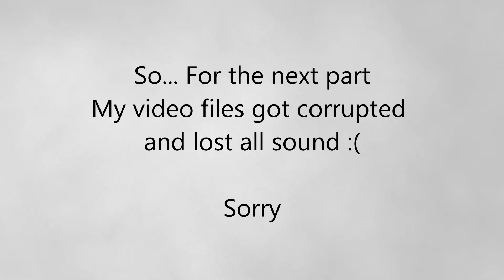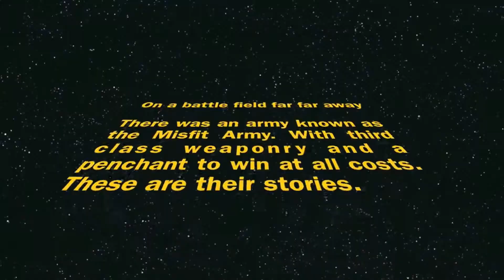1 Second of Every Scar Video Ever! part 1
This is part 1 of a new series of 1 second of every Scar video ever! Why a series? Coz he has made soo many videos!

Video and Audio is owned by GoodtimewithScar. Please support the artist and check our their channel.